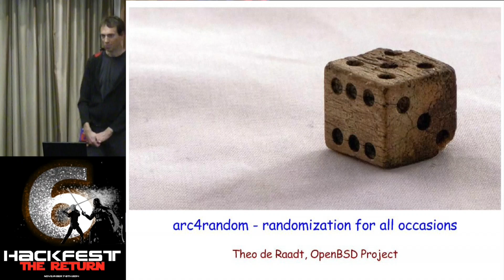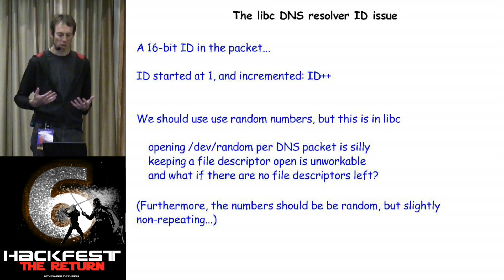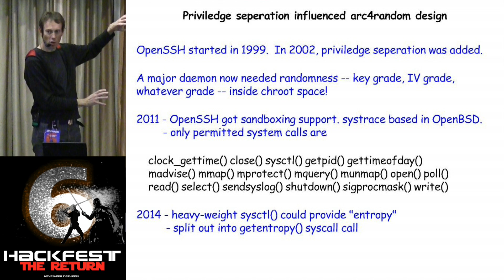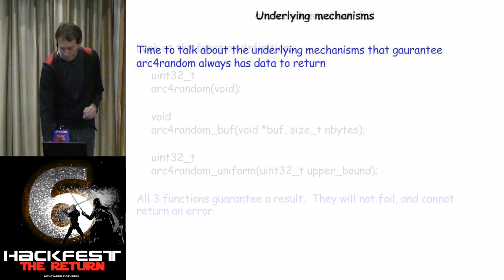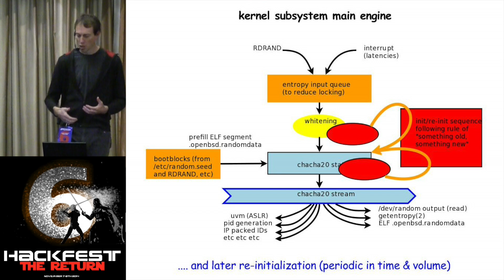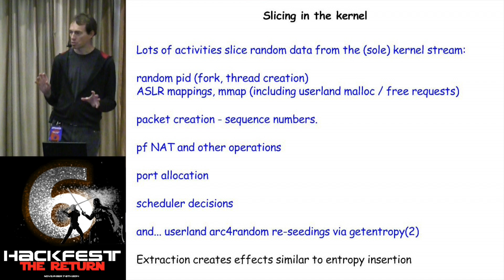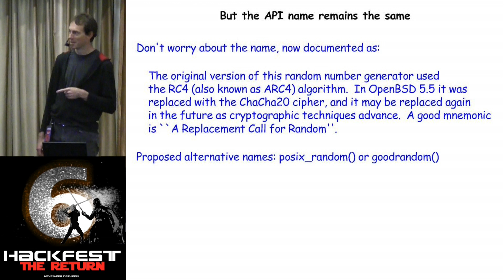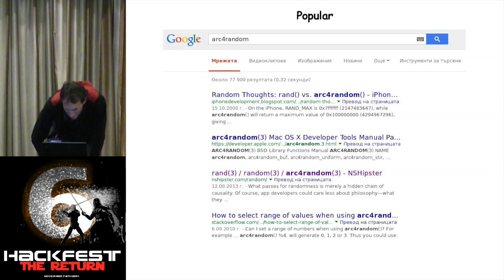Hackfest 2014: Theo de Raadt presented "arc4random - randomization for all occasions"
Hackfest 2014: Theo de Raadt presented "arc4random"

Presented by:
Hackfest communication

Logo by Hackfest Communication & CC flickr jdhancock